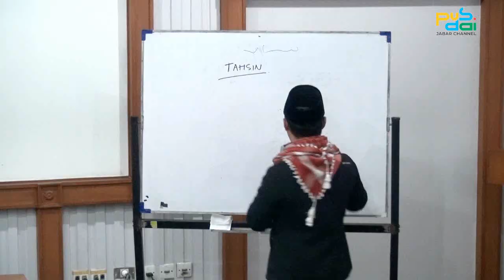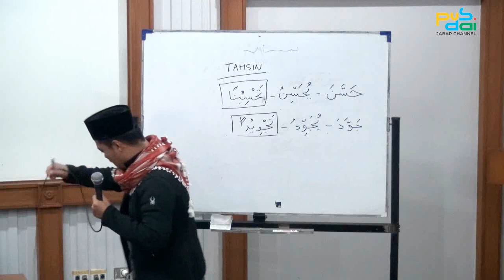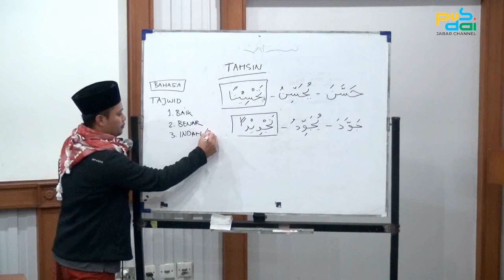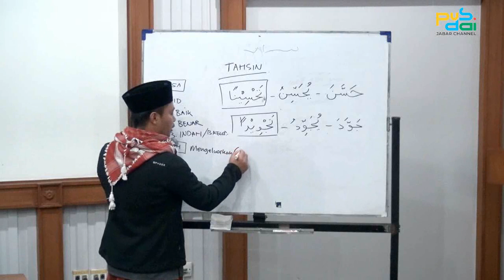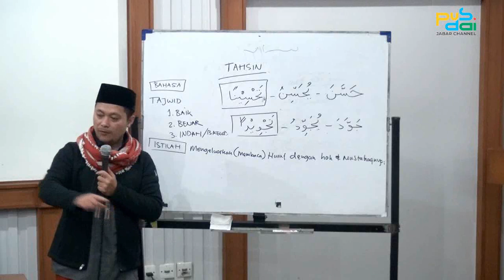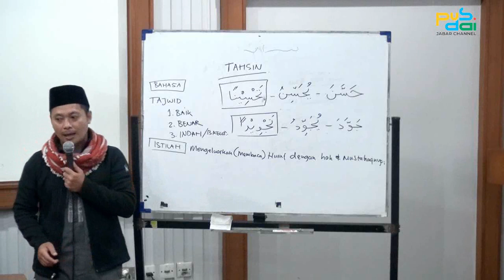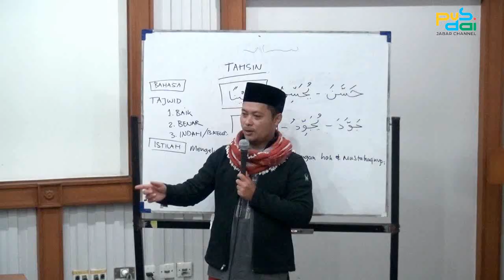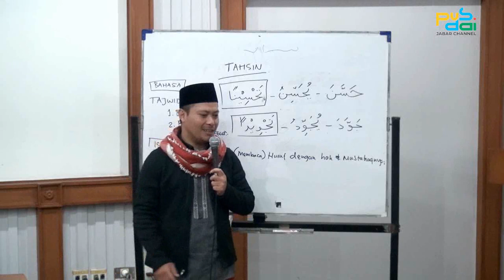AL-QUR'AN MUKJIZAT NABI YANG TERBESAR SEPANJANG MASA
TAHSIN QUR'AN BERSAMA UST. AHSANUDIN